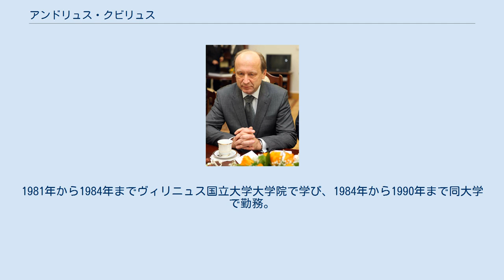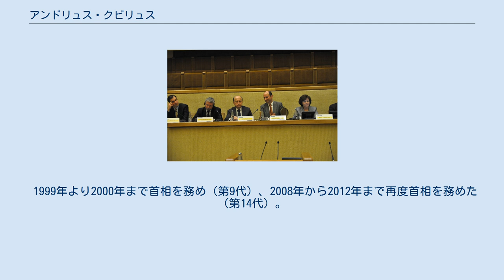アンドリュス・クビリュス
ローマで開かれた欧州人民党の会議に出席するクビリュス（2006年） セミナーに出席するクビリュスとセイマス幹部（2010年） クビリュスとロドリゲス・サパテロ・スペイン首相 アンドリュス・クビリュス（左端）と、隣に座る妻のラサ（2009年7月12日撮影） アンドリュス・クビリュス（Andrius Kubilius、1956年12月8日 - ）は、リトアニアの政治家。
元首相で、祖国同盟＝キリスト教民主党の党首を務める。
リトアニア語のほかにロシア語と英語を話す。
 1956年、ヴィリニュス生まれ。
1974年にヴィリニュス第22中等学校を卒業し、ヴィリニュス国立大学物理学部に入学。
1979年卒業。
1981年から1984年までヴィリニュス国立大学大学院で学び、1984年から1990年まで同大学で勤務。
 1988年より、サーユーディスに参加。
1993年より祖国同盟の党員。
 1992年にサーユーディスからセイマス議員選挙に立候補し、比例区で当選。
その後現在まで6期連続で当選している（1996年より祖国同盟から立候補。また2004年からは小選挙区で当選）。
 1999年より2000年まで首相を務め（第9代）、2008年から2012年まで再度首相を務めた（第14代）。
4年の任期を全うしたのは独立回復後のリトアニアでは初めてのことだった。
 2003年12月24日より祖国同盟党首。
 妻のラサ・クビリエネはリトアニア国立交響楽団のヴァイオリニスト。
また、2人のあいだには2人の息子（ヴィータスおよびアンドリュス）がいる。